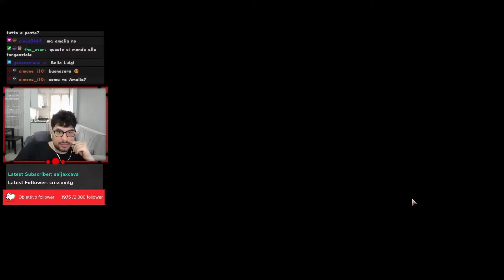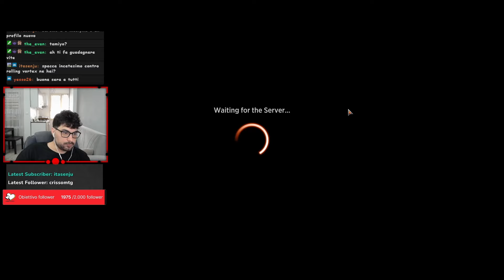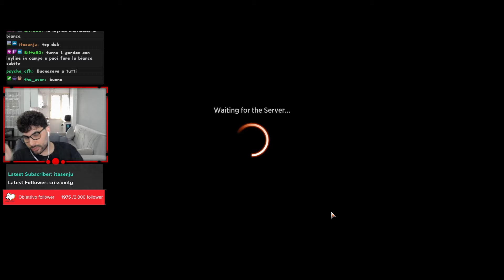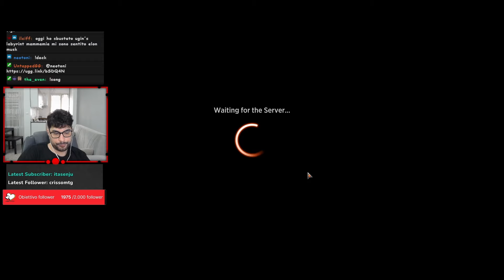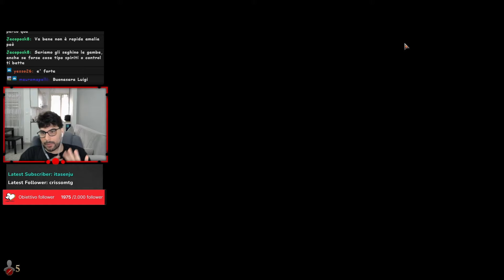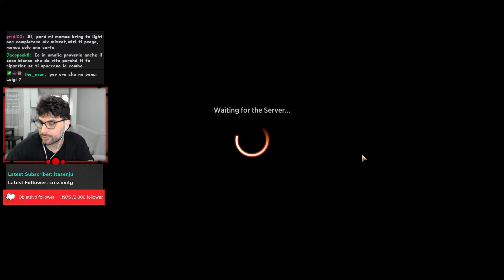AMALIA COMBO EXPLORER/PIONEER - DECK TECH & GAMEPLAY - [MAGIC ARENA ITA]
Amalia è ancora la regina dell'Explorer e del Pioneer? Scopriamolo!